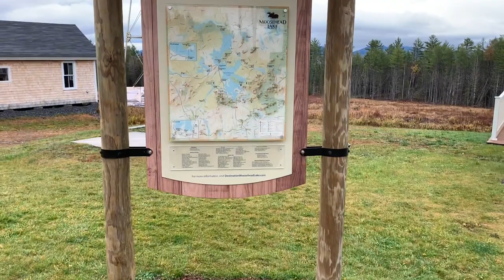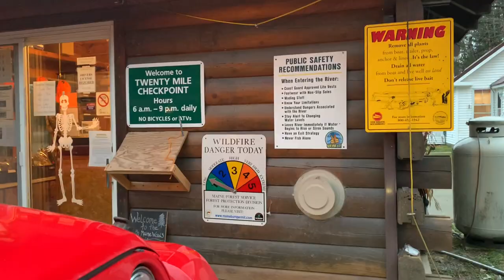Exploring The North Maine Woods....Part 1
North Maine Woods is over 3 million acres of wilderness accessible to the public through numerous checkpoints with a fee.  It has great lakes, rivers, and remote campsites. Great for family and to just get away and relax in a remote area safely during the pandemic.  It is a stock vehicle-friendly trails. I spent 3 nights this time, but for sure will revisit it for a longer time. enjoy the footage.